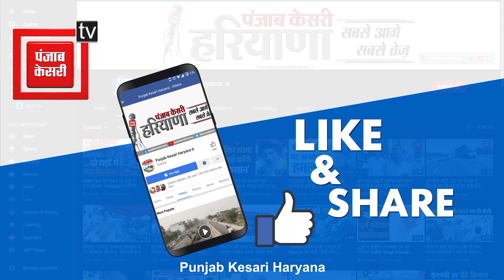अब किसान आंदोलन खत्म होने की दिशा में बढ़ रहा, जो छोटे-मोटे मुद्दे हैं वो भी हल जाएंगे: Vij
अब किसान आंदोलन खत्म होने की दिशा में बढ़ रहा, जो छोटे-मोटे मुद्दे हैं वो भी हल जाएंगे